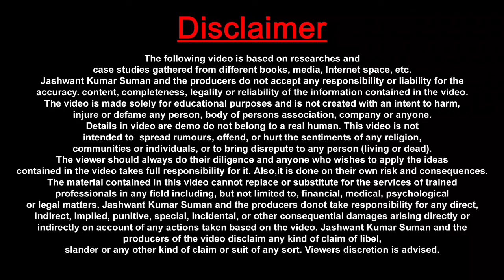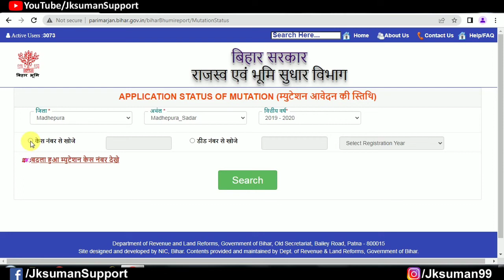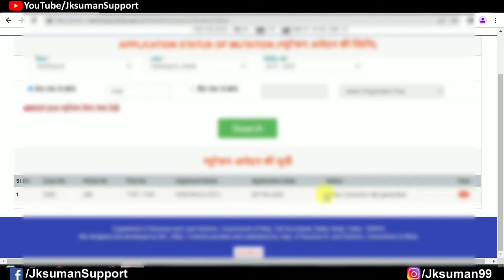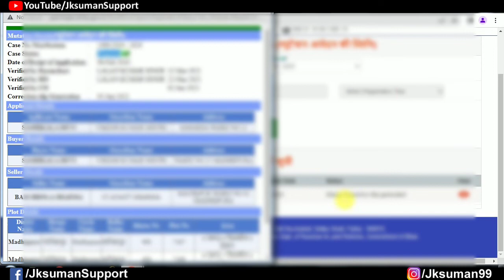Dakhil Kharij Kaise Check Kare | Motation Bihar Online Check 2022 _ By Jksuman Support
Welcome to "Jksuman Support"

                    कंप्यूटर सॉफ्टवेयर इंटरनेट टेक्नोलॉजी सीएससी स्कीम जीएसटी सीएसपी बैंकिंग आधार पीएमजीडिशा किसान स्कीम गवर्नमेंट स्कीम इंश्योरेंस और स्टूडेंट जॉब ऑनलाइन फॉर्म फिलिंग की सभी जानकारी हिंदी में पाने के लिए अभी सब्सक्राइब करें || Jksuman Support ||

                    Subscribe now to get all information about Computer Software Internet Technology CSC Scheme GST CSP Banking Aadhar PMGDISHA Kisan Scheme Government Scheme Insurance and Student Job Online Form Filling in Hindi || Jksuman Support ||

From : -
Jashwant Kumar Suman
Madhepura Bihar (India)